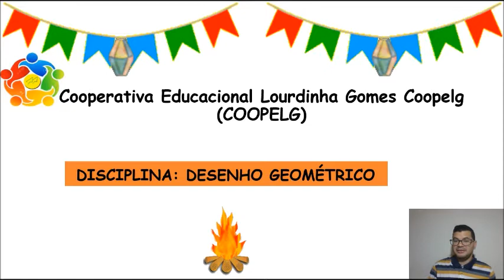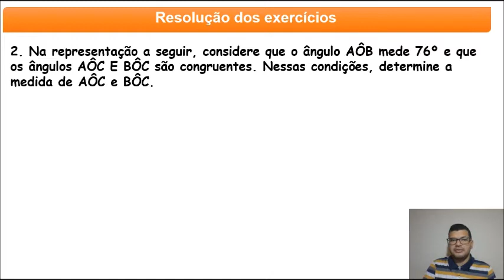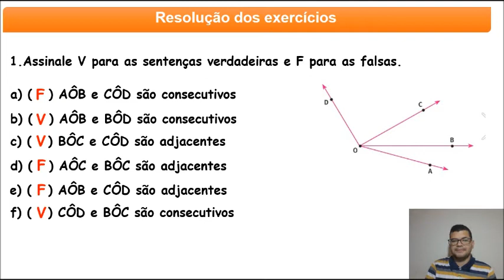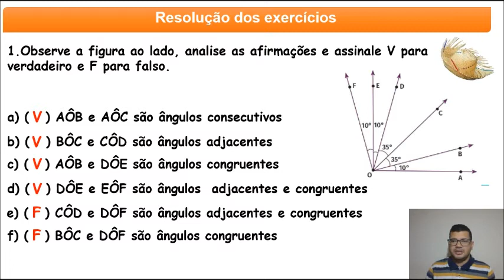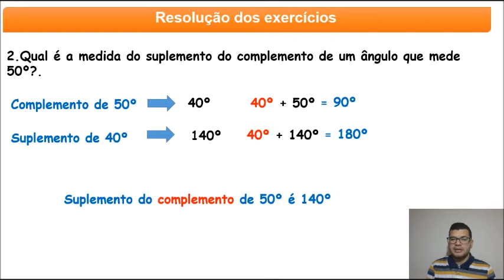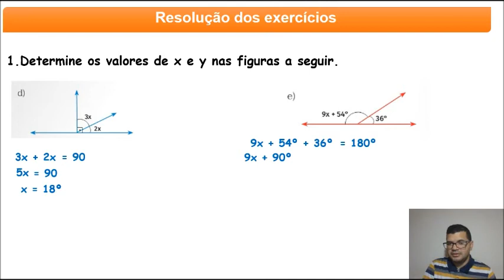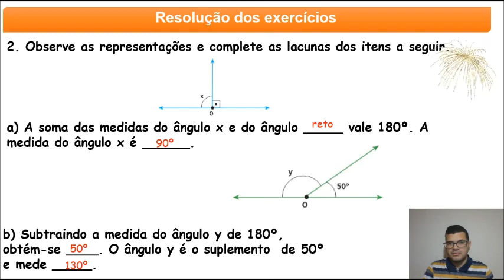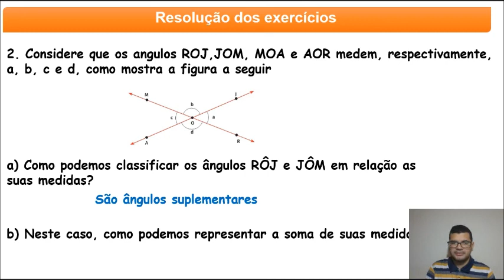Desenho Geométrico 7º ano - Resolução das atividades